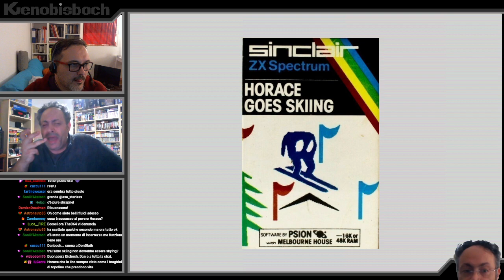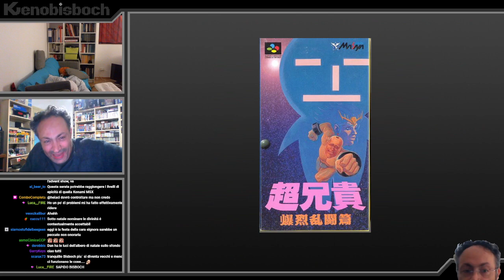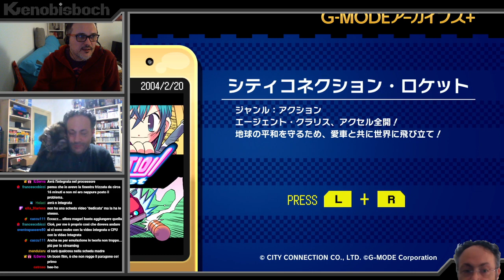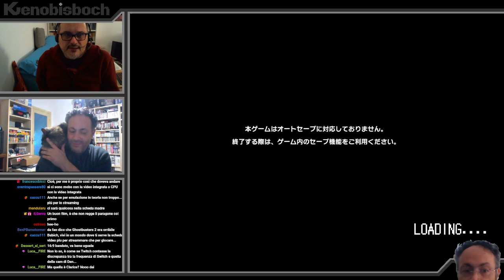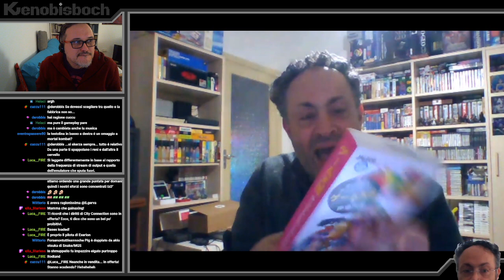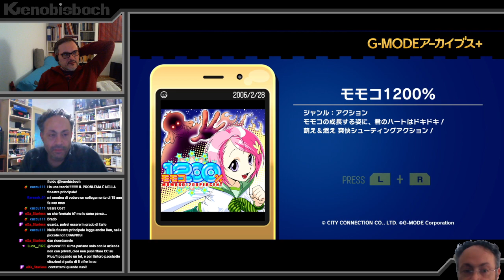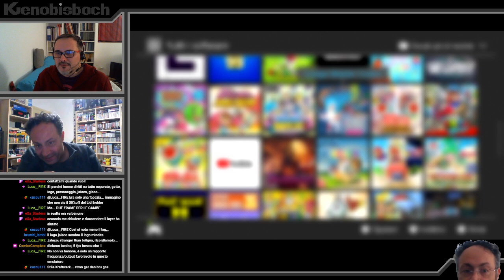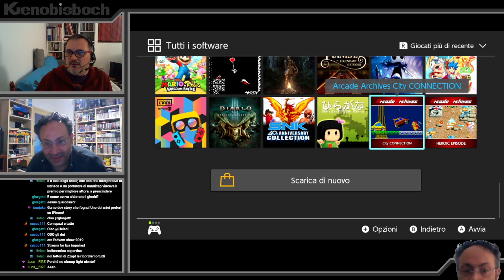Babich e Dan Hero boicottati dalla tecnologia per 90 minuti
L'ultima live streammata dall'attuale pc di Babich

Giochi provati in qualche modo (dall'accettabile allo slideshow):
Horace Go Skiing
Clockwork Aquario
City Connection: Rocket
Game Tengoku CruisinMix Special
Momoko 1200%
Conga Master Cruisin